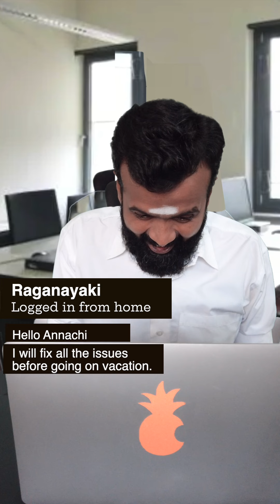ரமேசு to ரங்கநாயகி - It is my Laiph 😅 | Manager அண்ணாச்சி's Demo Series Part 8